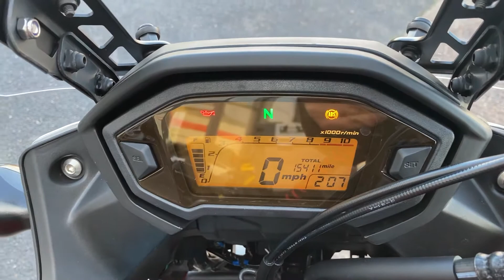Honda Cb500X with black widow exhaust walk around and revs